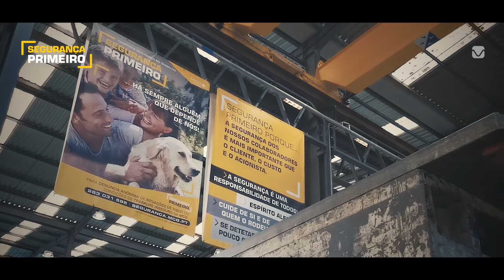EN | MCG Safety First 2022: Building a Safety culture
On this World Day for Safety and Health at Work 2022, MCG congratulates all its Employees on the Safety culture that has been built in the company.
"The top of the organization is absolutely focused on Safety."
Please read the interview with Ludgero Feiteira, MCG's partner in the Safety matters:
About MCG:
With over 72 years of existence, MCG is a manufacturing company under contract dedicated to developing and producing solutions and products based on metal and other new-generation composite materials.
MCG has a long experience in the automotive industry, mainly in European markets, but today operates with its three business units, following a diversification strategy:
» MCG automotive – Assemblies and subsystems for the automotive industry, stamping tools.
» MCG transportation – OEM supplier of railway and bus interiors, certified welding, and product development.
» MCG industry – Contract manufacturing services for fully assembled products.